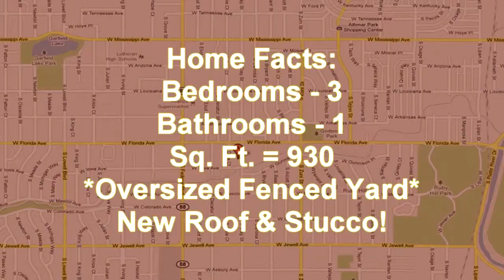1575 Clay For Sale by Owner Denver Co Homes & Land Short Sales Rent To Own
Co Homes & Land Short Sales Rent To Own For Sale by Owner Listings of Houses Lease Purchase Best Deals on Real Estate
Free Listings, No-Cost Buying Help Save Realtor Fees, Low Cost Flat Fee MLS